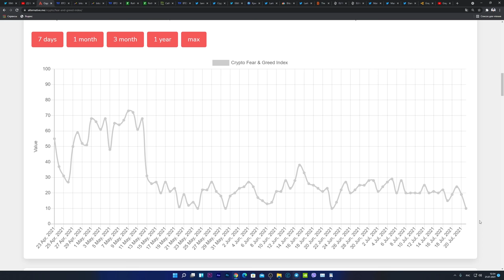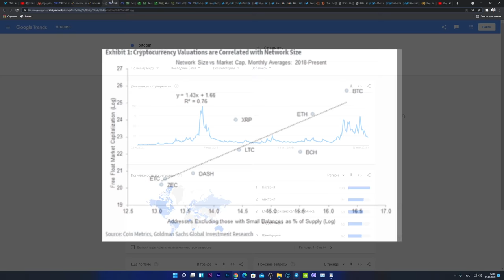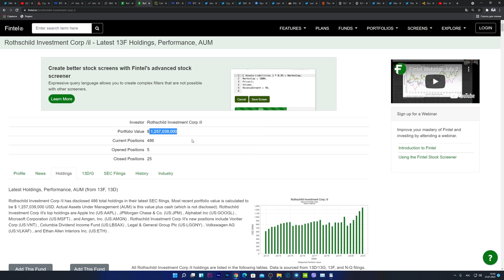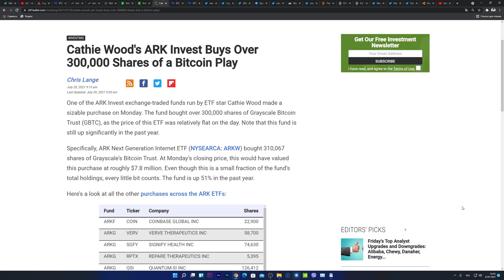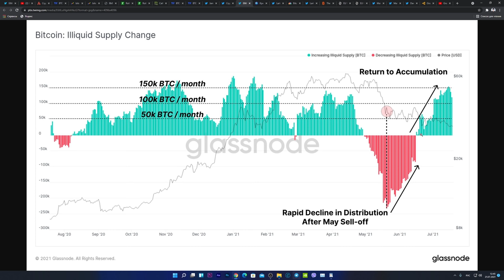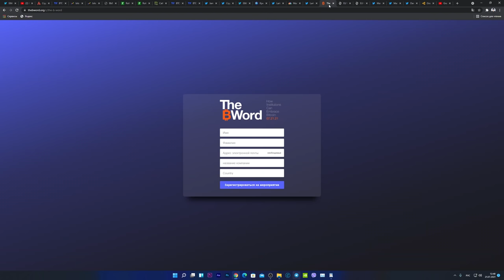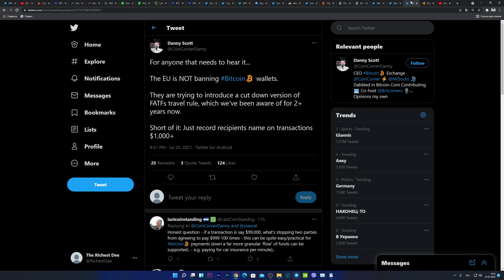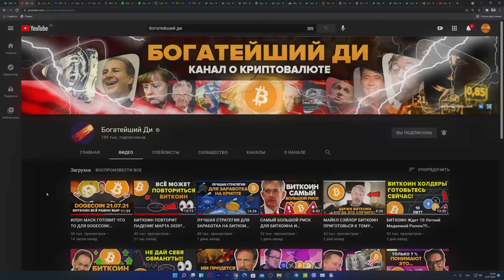БИТКОИН ЧТО-ТО АГРЕССИВНОЕ ПРОИСХОДИТ СЕЙЧАС! МЫ БЛИЗКО К КОНЦУ! ЕВРОСОЮЗ ЗАПРЕТИТ КРИПТО КОШЕЛЬКИ